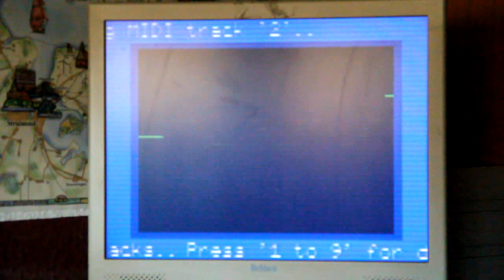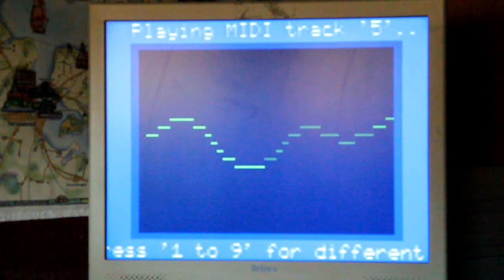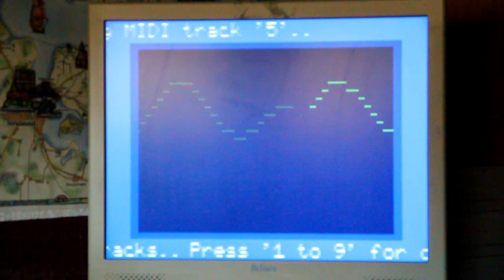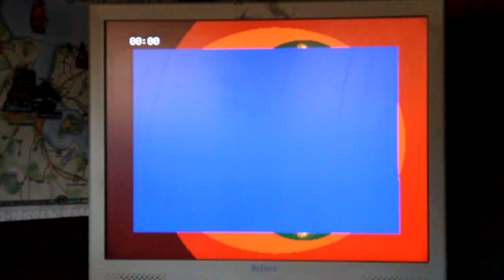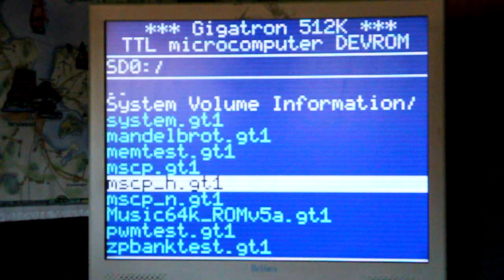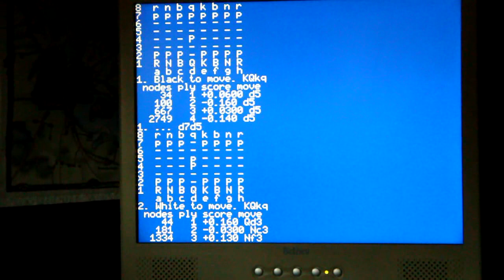Gigatron 512K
Gigatron with the extension 512K

The "Multipuruose Expansion Board" not only expands the Gigatron with a memory expansion to 512K RAM. It provides audio output with 6/8 bit PWM, direct SD card slot. A second SD card breakout board can be connected. The extension still enables double the video resolution of 320x240 pixels in 64 colors. The extension takes over the video generation and gives the Gigatron more computing time for applications.